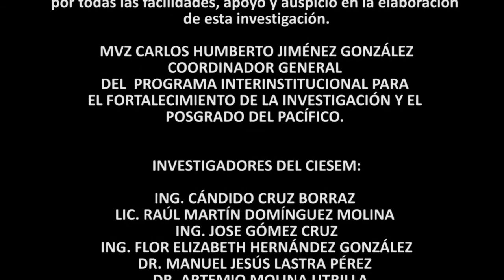DANIELA MACIAS PÉREZ XXI VERANO DE INVESTIGACIÓN 2016 CIESEM / CLUB DE INDUSTRIALES DE CHIAPAS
XXI VERANO DE LA INVESTIGACIÓN CIENTÍFICA Y
TECNOLÓGICA DEL PACÍFICO 2016

CENTRO DE INVESTIGACIÓN Y ESTUDIOS SOCIALES
 ECONÓMICOS Y DE MERCADOS DEL SECTOR PRIVADO
( C I E S E M )

CLUB DE INDUSTRIALES DE CHIAPAS

DR. ENRIQUE ALBERTO VÁZQUEZ CONSTANTINO
DIRECTOR GENERAL

PRESENTA:
DANIELA MACIAS PEREZ

LINEA DE INVESTIGACIÓN:
CALIDAD Y PRODUCTIVIDAD EN LA INDUSTRIA.

ASESOR:
ING. FLOR ELIZABETH HERNÁNDEZ GONZÁLEZ
INVESTIGADORA DEL CENTRO DE INVESTIGACIÓN Y
ESTUDIOS SOCIALES, ECONÓMICOS Y DE MERCADOS DEL
SECTOR PRIVADO, AC.

El objetivo fundamental de este programa de movilidad
estudiantil, es fomentar la formación de capital intelectual
de alto nivel académico, que en el futuro inmediato
contribuyan en el desarrollo regional, nacional e
internacional. En este programa participan jóvenes con
talento y vocación por la ciencia y la tecnología, que con la
experiencia personal y académica adquirida, deciden
integrarse a programas de posgrado en el
país y el extranjero.

El presente video sintetiza el trabajo de investigación que
se desarrolló en el CENTRO DE INVESTIGACIÓN Y
ESTUDIOS SOCIALES, ECONÓMICOS
Y DE MERCADOS DEL SECTOR PRIVADO, AC,
dentro del PROGRAMA VERANO DE LA INVESTIGACIÓN
CIENTÍFICA Y TECNOLÓGICA DEL PACÍFICO 2016,
denominado

“LA ADMINISTRACIÓN DE PROYECTOS DE INVESTIGACIÓN E INNOVACIÓN DEL SECTOR AGRÍCOLA EN LA PRODUCCIÓN DE CAFÉ EN CHIAPAS”  EN TUXTLA GUTIÉRREZ,CHIAPAS

AGRADECIMIENTO ESPECIAL A:

LIC. RAFAEL CASTILLEJOS GUÍZAR
PRESIDENTE DEL CLUB DE INDUSTRIALES DE CHIAPAS,
por todas las facilidades, apoyo y auspicio en la elaboración
de esta investigación.

MVZ CARLOS HUMBERTO JIMÉNEZ GONZÁLEZ
COORDINADOR GENERAL
DEL  PROGRAMA INTERINSTITUCIONAL PARA
EL FORTALECIMIENTO DE LA INVESTIGACIÓN Y EL
POSGRADO DEL PACÍFICO.

INVESTIGADORES DEL CIESEM:

ING. CÁNDIDO CRUZ BORRAZ
LIC. RAÚL MARTÍN DOMÍNGUEZ MOLINA
ING. JOSE GÓMEZ CRUZ
DR. MANUEL JESÚS LASTRA PÉREZ
DR. ARTEMIO MOLINA UTRILLA
ING. JUAN ANICETO ORANTES GRAJALES
MTRO. FRANCISCO ALEJANDRO VÁZQUEZ CONSTANTINO
ING. MARCO ANTONIO VÁZQUEZ CONSTANTINO
ING. HORACIO VÁZQUEZ GUTIÉRREZ
CP. RITA VÁZQUEZ LÓPEZ
ING. LUIS ÁNGEL VILLAFUERTE BALLINAS

SOCIOS Y COLABORADORES  DEL CLUB DE INDUSTRIALES DE CHIAPAS

GOBIERNO DEL ESTADO DE CHIAPAS
A TRAVÉS DEL CONSEJO DE CIENCIA Y TECNOLOGÍA DEL ESTADO DE CHIAPAS
Y LA SECRETARÍA DEL CAMPO

FEDERACIÓN DE INGENIEROS AGRÓNOMOS AC
MTRO. HEINE DE JESÚS ARIEL ESPINOSA CANCINO

H. AYUNTAMIENTO MUNICIPAL DE TUXTLA GUTIÉRREZ,
A TRAVÉS DE LA COORDINACIÓN DE CIENCIA, TECNOLOGÍA
E INNOVACIÓN PARA LA ECONOMÍA PRODUCTIVA
CITIEP

STAFF DE PRODUCIÓN:
M.I.A FRANCISCO ALEJANDRO VÁZQUEZ CONSTANTINO
EMMANUEL JONATHAN GARCÍA DOMÍNGUEZ
GRACIELA ALEJANDRA SOMOZA GONZÁLEZ

GRACIAS A TODOS NUESTROS
JÓVENES INVESTIGADORES

AGOSTO  2016